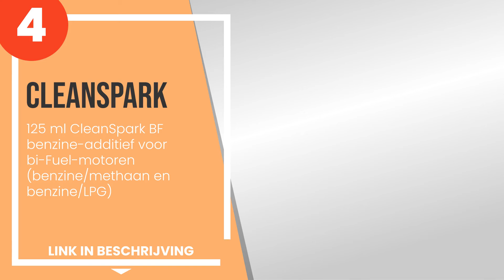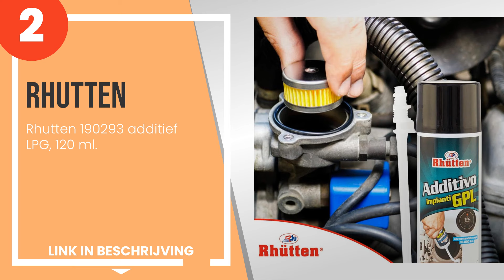De 4 beste lpg-additieven voor injectoren, motor en kleppen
1) Bullock TA127006 Complete... »
2) Rhutten 190293 additief L... »
3) Arexons 9837 LPG, install... »
4) 125 ml CleanSpark BF benz... »

✋ Hier de 4 beste lpg-additieven voor injectoren, motor en kleppen, op de markt verkrijgbaar.

-- Tijdindicatoren (Tijdstempels) --

00:00 - Intro
00:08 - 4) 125 ml CleanSpark BF benzine-additief voor bi-Fuel-motoren (benzine/methaan en b...
00:49 - 3) Arexons 9837 LPG, installatie 120 ml.
01:38 - 2) Rhutten 190293 additief LPG, 120 ml.
02:27 - 1) Bullock TA127006 Complete reiniger voor injectiemondjes, LPG, 120 ml.